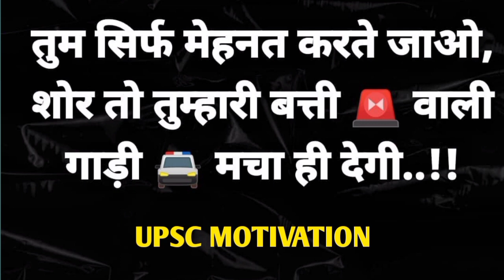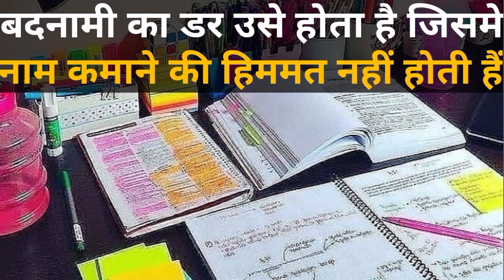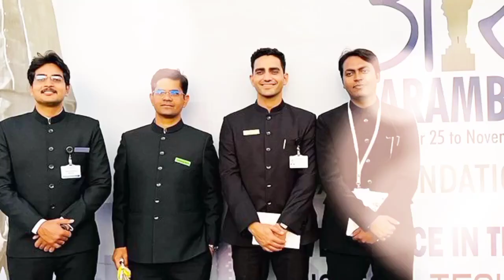🚔UPSC IAS IPS Motivation Video 🚨 IAS Motivational Video Song 🔥🥀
Yours Queries:

alakh sir motivation video
education motivation video
business motivation video
short video motivation
ganja motivation video
bodybuilding motivation video
deepak daiya motivation video

Hello Dosto 🙏🙏